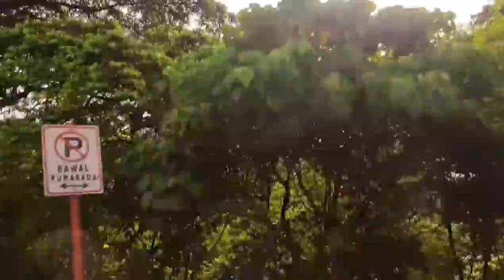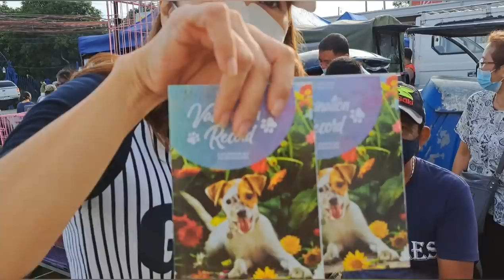GROTTO 1/2: MURANG CORGI, F BULLDOG, AMBULLY, TOY POODLE, GR, HUSKY, PUG ETC DITO MO MAKIKITA!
Sunday, August 14, 2022...Grotto Pet Market tayo..samahan nyo ako mag ikot at mag update 🥰
Enjoy watching! keep safe...

Every Sunday 5 am to 12 noon

MUSIC CREDITS